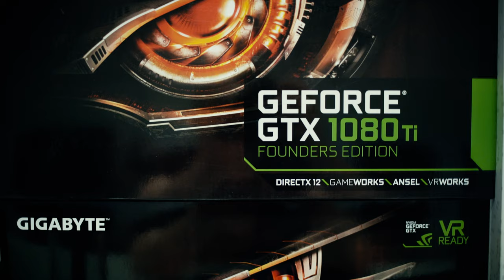KUIDAS EHITADA VESIJAHUTUST?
Kui hästi sobivad kokku vesi ja arvuti? Leiame sellele küsimusele vastuse!